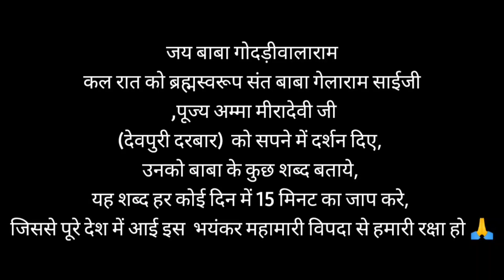Covid Pandemic Jaap | Rahemi Baba Rahem Kar | Pujya Amma Meera Devi (Devpuri Raipur)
Covid Pandemic Jap. Rahemi Baba Rahem Kar

जय बाबा गोदड़ीवाला राम

कल रात को ब्रह्मस्वरूप संत बाबा गेलाराम साईजी ,पूज्य अम्मा मीरादेवी जी (देवपुरी दरबार)  को सपने में दर्शन दिए, उनको बाबा के कुछ शब्द बताये, यह शब्द हर कोई दिन में 15 मिनट का जाप करे,
जिससे पूरे देश में आई इस  भयंकर महामारी विपदा से हमारी रक्षा हो...
जय बाबा गोदड़ीवाले की.

JAI JAI BABA GODRIWALA

THANKS:)
YOURS-GODHRIWALA JALGAONWALA YOUTUBE CHANNEL. ।